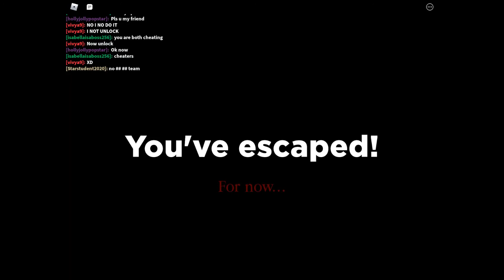Roblox SPIDER! Me and My friends won't let her escape !! * NEW *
Roblox SPIDER! We won't let her escape !!